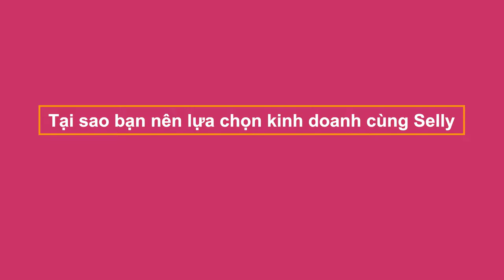Selly Có Tốt Hay Không| Hướng dẫn bán hàng Online 2022 ✔️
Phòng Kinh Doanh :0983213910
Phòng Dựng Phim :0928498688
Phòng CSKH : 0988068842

Hà Nội :
Hồ Chí Minh :
Selly Có Tốt Hay Không , Ứng dụng selly, Selly hoạt động như thế nào, đăng ký ứng dụng Selly, Cách bán hàng và họt động của Selly, Hướng dẫn các bước bán hàng cùng Selly